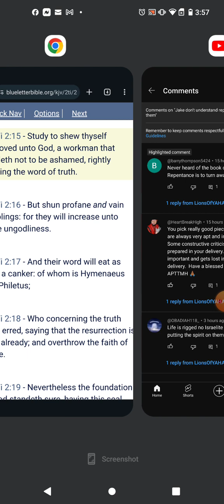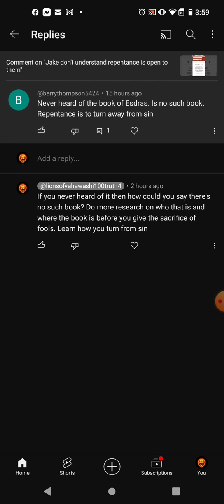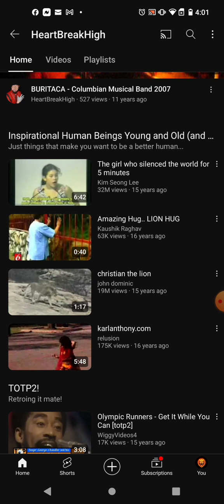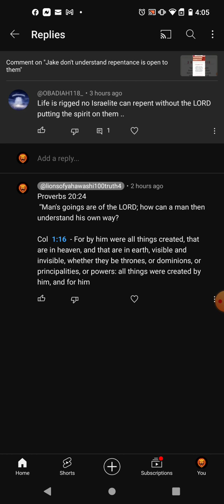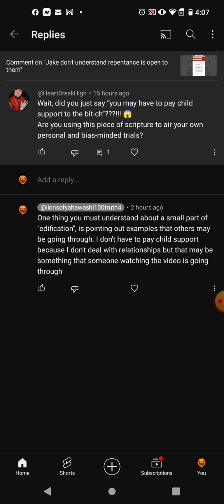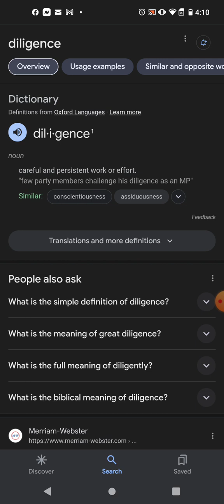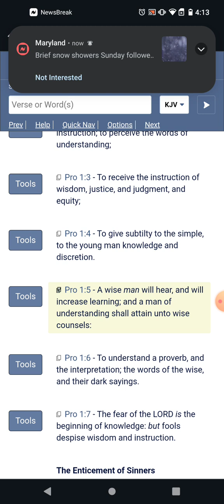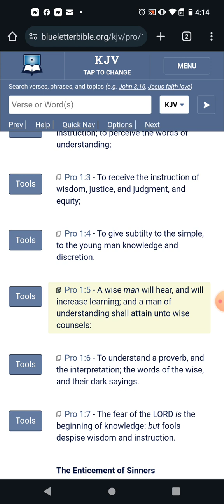The importance of SELF EDUCATION!